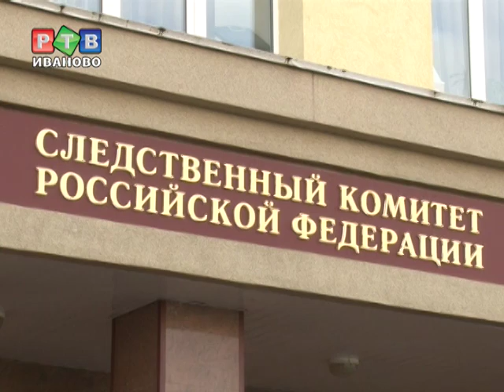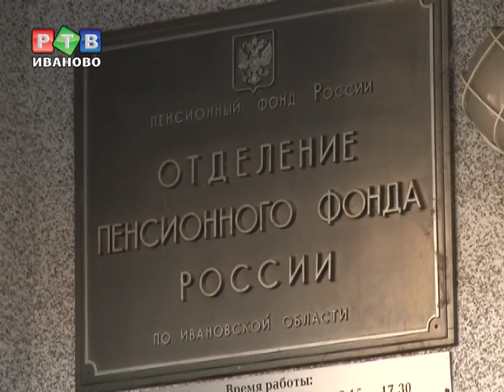Здание Пенсионного фонда откроется в 2015 году